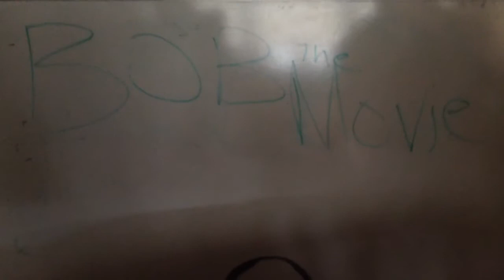The BOB movie (skit)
It's BOB.